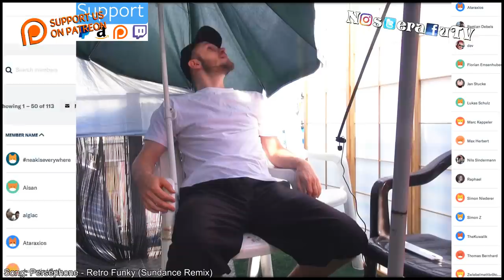DRUNK Pokemon Theme - in Public !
Well, this is something different. New "in Real Life" Pranks next time.